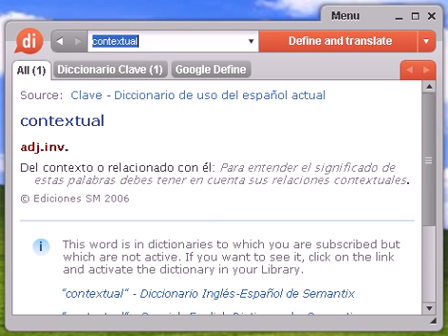Definición de contextual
contextual, diccionario, definición, significado, español, castellano, dixio